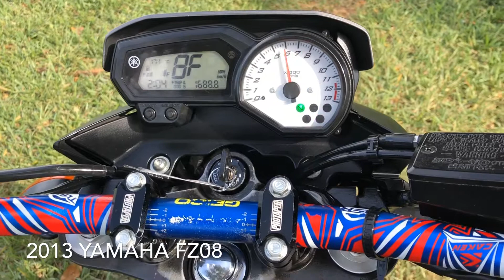2013 YAMAHA FZ8